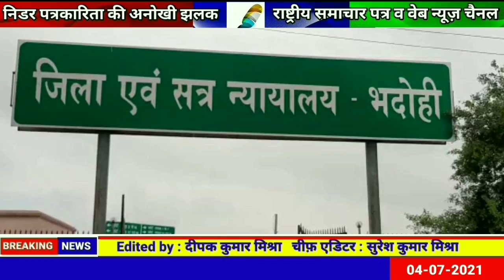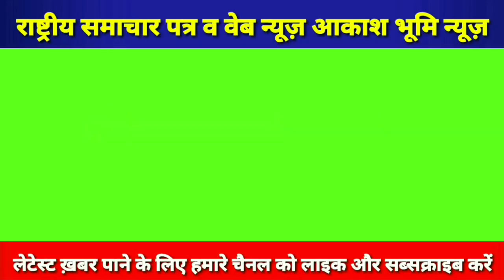BHADOHI NEWS : जनपद भदोही में इस दिन होगा राष्ट्रीय लोक अदालत का आयोजन। इन मामलों का होगा निस्तारण।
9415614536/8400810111